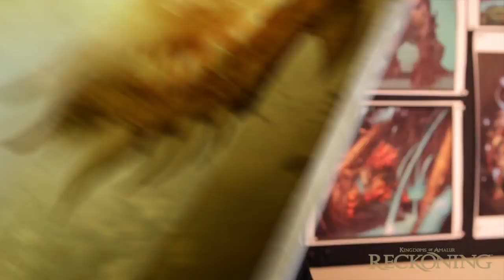Inside Reckoning: Art Design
Tim Coman and Sean Murray explain how deep lore and a signature style transport you to Amalur.